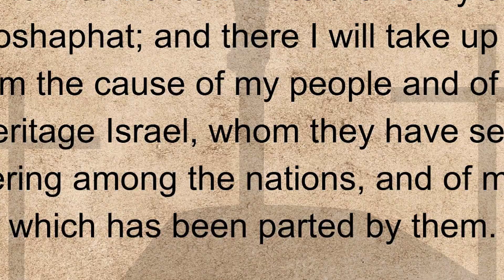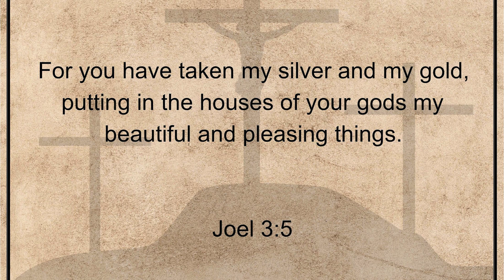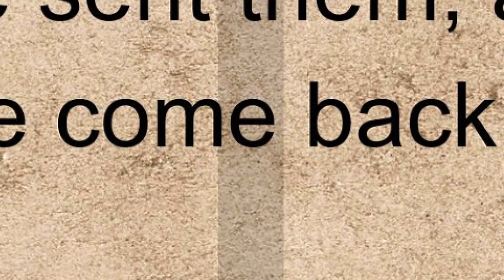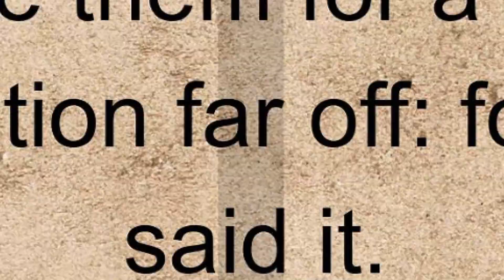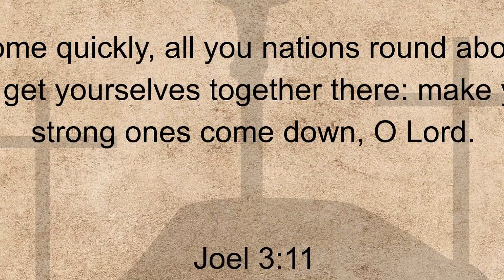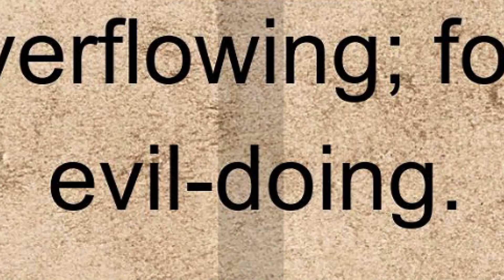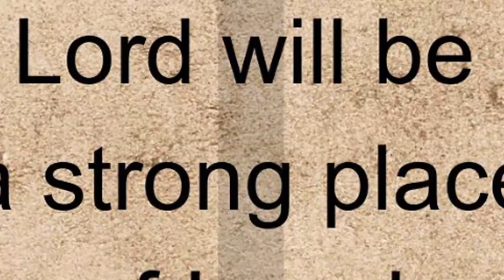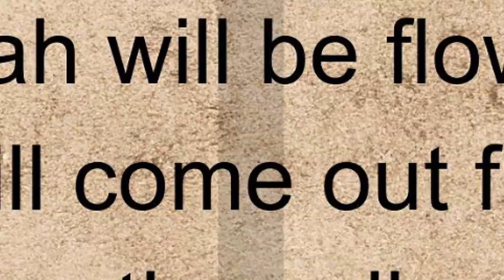Joel, Chapter 3. Holy Bible, Old Testament.